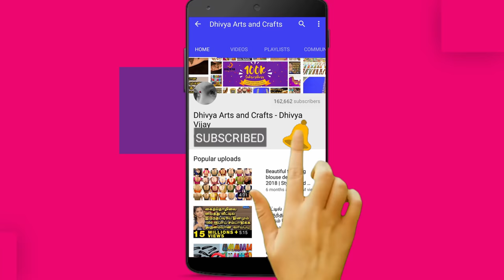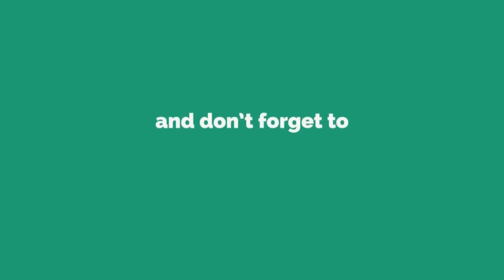simple aari embroidery sleeve design for beginners | aari work blouse designs | aari class #231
simple aari embroidery sleeve design for beginners | aari work blouse designs | aari class.

Cover Photo Design Credit:
Sajna Bridal Wear Designer